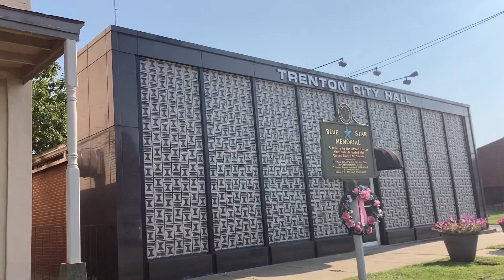Asian BbQ 🍖 Filipino Restaurant - Pass or try?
This restaurant could be great.  If they only focus more on cooking better and authentic dishes, the potential is there.  However, you guys be the judge for yourselves!

Thank you to my loyal subscribers who are hanging in there and welcome new subscribers! Glad you have decided to join this circle of relaxing, relating, & releasing, LOL.

Please do not hesitate to drop me questions and comments. I will try to respond accordingly. I really appreciate you! Relax, Relate, & Release!